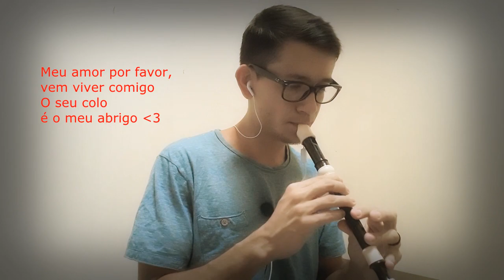MEU ABRIGO - MELIM | COVER TROMBONE E FLAUTA DOCE - COM LETRA (INSTRUMENTAL)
Por acaso nesses dias ouvi esta música pela primeira vez lá na faculdade .. achei bonita e corri pra ver no youtube, me assustei, pois .. como assim, eu não tinha ouvido ela antes? kkk Já foi lançada faz tempo.  Bem a letra da música é muito linda e a batida da música passa uma 'vibe' das boas.

Gravei ela pra vocês em versão "Trombone e Flauta Doce".
Junto ao vídeo eu coloquei a letra da música, pois vale a pena :)

- obs - Peguei ela de ontem pra hj, então tem notas falhas .. e outra usem fones de ouvido ! ;)

-- A partitura está em clave de sol!! Não tenho em fá, portanto usei ela aí pois também leio em clave de sol :) Valeu gente

Cover Trombone e Flauta Doce

O parte de Violão e Bateria eu usei do seguinte canal :D